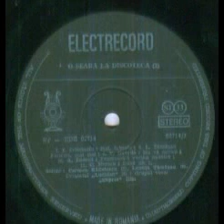Romanian Radiotelevision Orchestra-Dans nr.1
Composed by Cornel Meraru
Romanian Radiotelevision Orchestra conducted by Cornel Popescu and Dan Ardelean